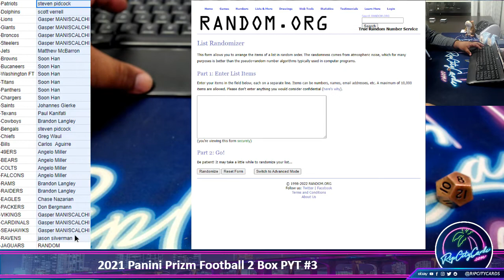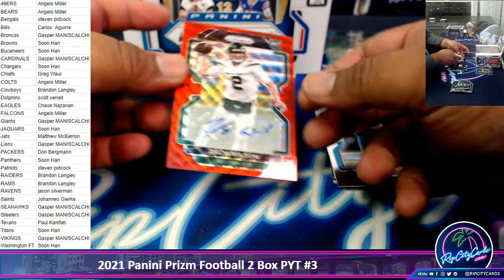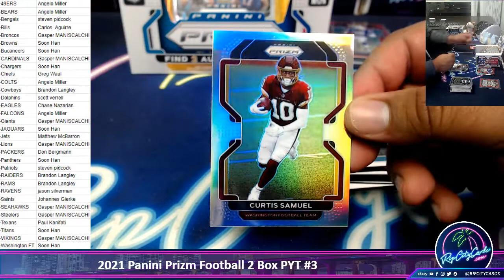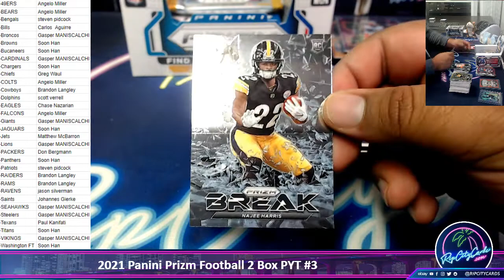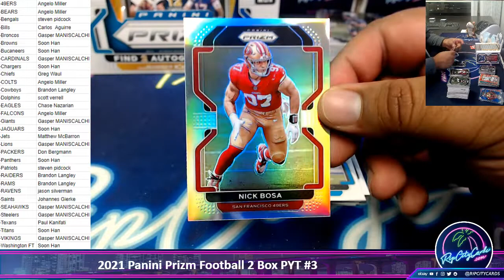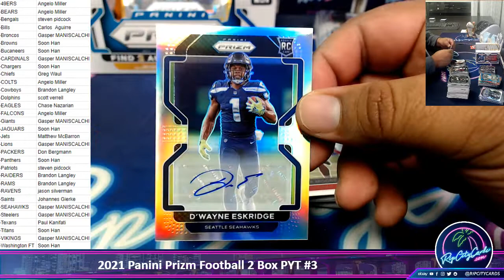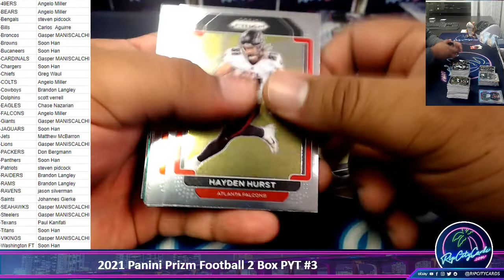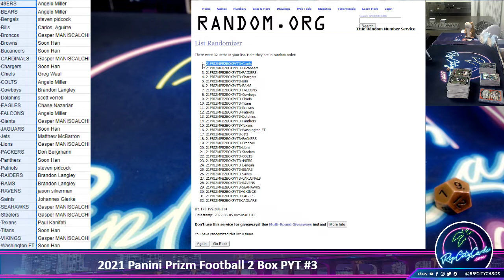2021 Panini Prizm Football 2 Box PYT #3